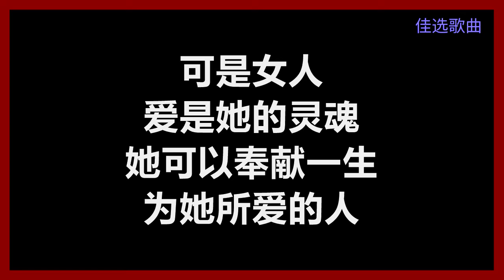【原唱】 陈淑桦 - 《问》 [歌词] 『谁让你心动 谁让你心痛』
陈淑桦
《问》
作词：李宗盛
作曲：李宗盛
编曲：George Leong (梁伯君)

谁让你心动　谁让你心痛
谁会让你 偶尔想要　拥他在怀中
谁又在乎你的梦　谁说你的心思 他会懂　谁为你感动

如果女人　总是等到夜深
无悔付出青春　他就会对你真
是否女人　永远不要多问
她最好永远天真　为她所爱的人

只是女人　容易一往情深
总是为情所困　终于越陷越深
可是女人　爱是她的灵魂
她可以奉献一生　为她所爱的人